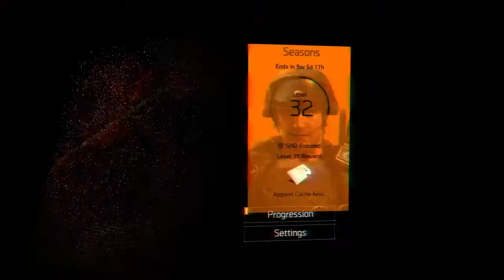Time Trial Wall Street - The Division 2 Warlords of New York (PS4) Gameplay [Indonesia]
Time Trial Wall Street di PS4 Gameplay The Division 2 Warlords of New York Indonesia Season 3 Concealed Agenda.